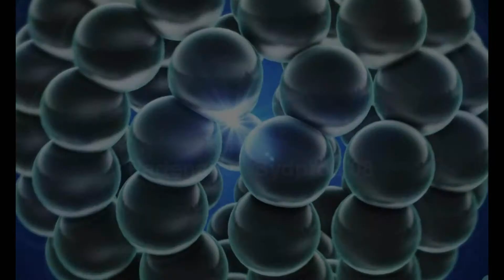Miss Steph / Interview et Concert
Interview de Miss Steph à l'occasion de son passage
à la Coupole St Loubès pour la fondation FOMECO
Son extrait dans le concert pour la fondation.
Réalisation Everlio-Prod / Lionel Monlezun
Animateur : Guillaume Carle / Radio FM
Partenaire : Sydprod 08